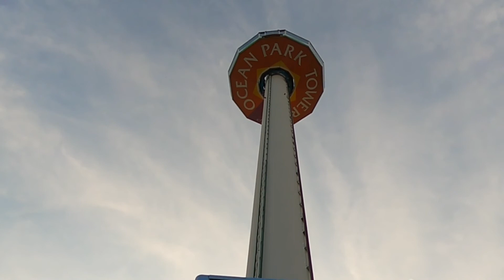Ocean Park Hk part 2 : THE SUMMIT